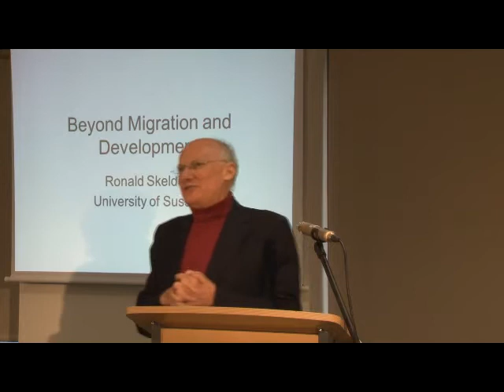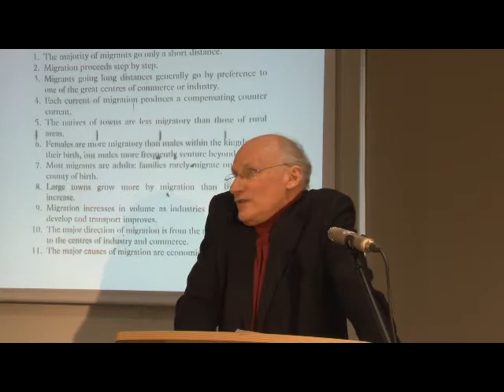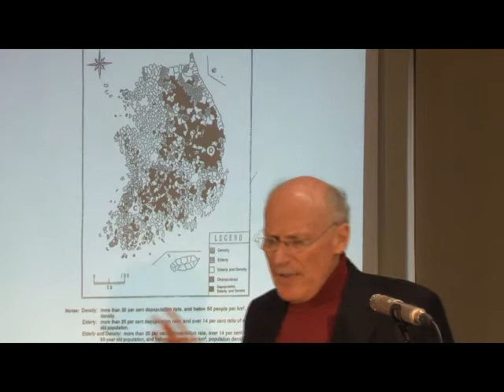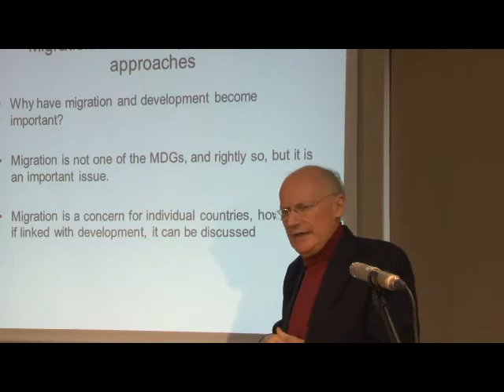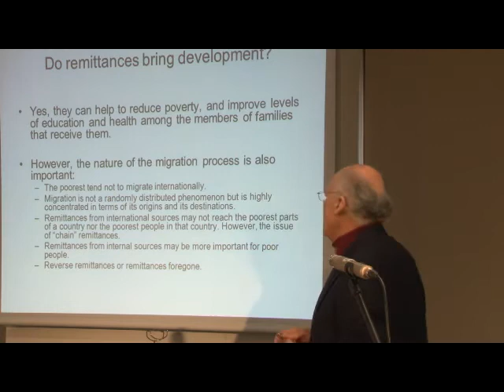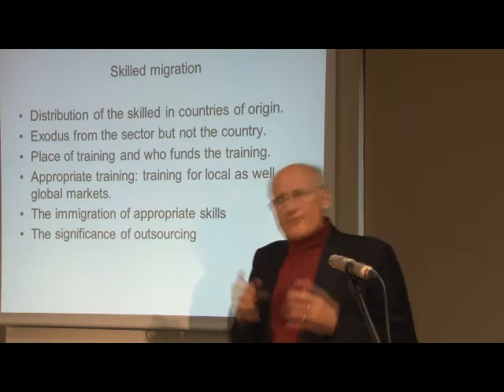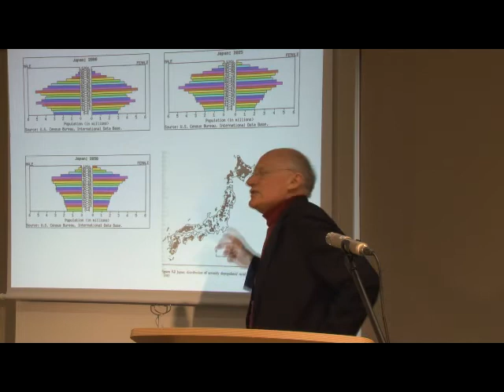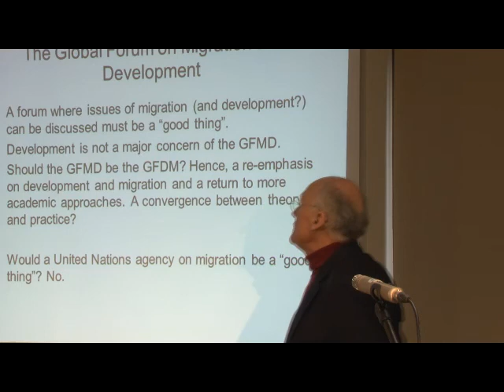Beyond Migration and Development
A lecture by Professor Ronald Skeldon (University of Sussex) given at the International Migration Institute (University of Oxford), 23 February 2012.

This lecture examines where the debate on migration and development has come from and where it might be going, taking account of both academic and policy approaches.